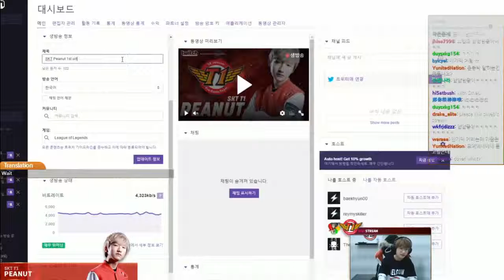Peanut Orianna vs Cassiopeia live stream, mar 06 2017